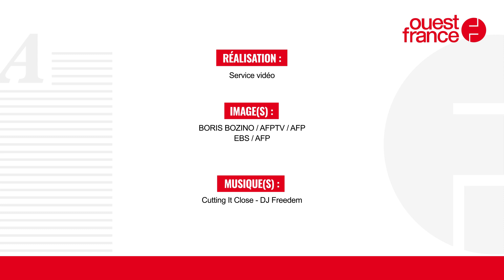Le Parlement européen impose le chargeur unique pour les smartphones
Bientôt finie la course au bon chargeur de portable chez soi ou au bureau ? Le Parlement européen a voté, ce mardi 4 octobre 2022, la législation sur le chargeur universel pour les appareils électroniques, le câble USB-C. Une avancée pour les consommateurs et pour la planète.
Ce vote a tourné au plébiscite, avec 602 voix pour, 13 contre et 8 abstentions.
D’ici à l’automne 2024, les téléphones mobiles, mais aussi les tablettes, liseuses électroniques, écouteurs et casques, appareils photos numériques, consoles de jeux vidéo portables et les enceintes portatives rechargeables via un câble filaire devront être équipés d’un port USB Type-C, quel que soit le fabricant.

Faute d’accord entre fabricants, la Commission a légiféré

Le port USB-C existe depuis 2014 et se distingue du port micro USB par le fait qu’il n’a pas de sens à respecter quand on l’insère dans la prise. De plus, il permet des recharges très rapides.
La Commission européenne avait réussi à convaincre, sans réglementer, les fabricants de réduire le nombre de câbles de chargement en 2009. On était passé d’une trentaine de modèles à trois en dix ans, avec le micro-USB, l’USB-C et le « Lightning », la technologie utilisée par Apple pour ses iPhones. Mais depuis, les fabricants ne sont pas arrivés à se mettre à nouveau d’accord lors de négociations menées en 2018.
L’impact d’une telle mesure au niveau européen va être énorme. Selon la Commission, cela permettrait aux consommateurs européens d’économiser jusqu’à 250 millions d’euros par an en évitant d’avoir à acheter inutilement des chargeurs. De plus, pour les fabricants, cela va permettre d’unifier les emballages sur l’ensemble du continent et de réduire leur taille, et donc leur coût. En 2020, environ 420 millions de téléphones mobiles et d’autres appareils électroniques ont été vendus dans l’UE. La Commission estime que les chargeurs jetés ou inutilisés représentent environ 11 000 tonnes de déchets électroniques par an.